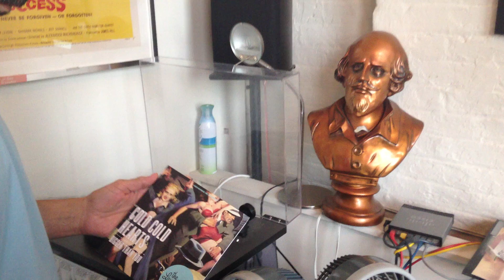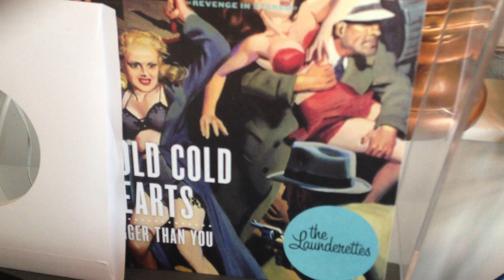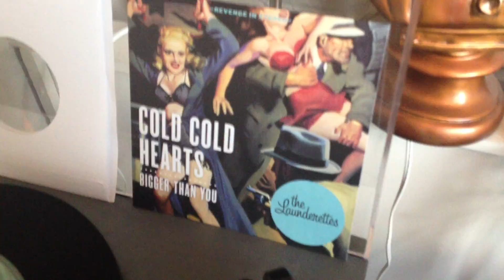The Launderettes COLD COLD HEARTS 7" vinyl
The Launderettes COLD COLD HEARTS single, on coke bottle clear vinyl! COLD COLD HEARTS is the Coolest Song In The World on Little Steven's Underground Garage. More info on the 7" and digital single COLD COLD HEARTS will also be on The Launderettes GETAWAY album - out Nov 5, 2013 (Wicked Cool Records)